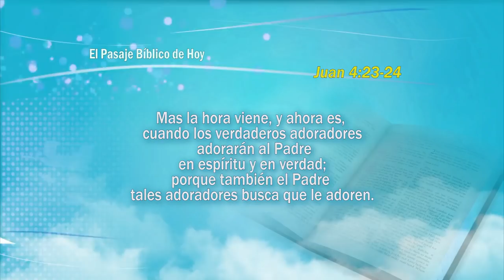01. Verdaderos Adoradores | Dr. Jaerock Lee - Iglesia Manmin